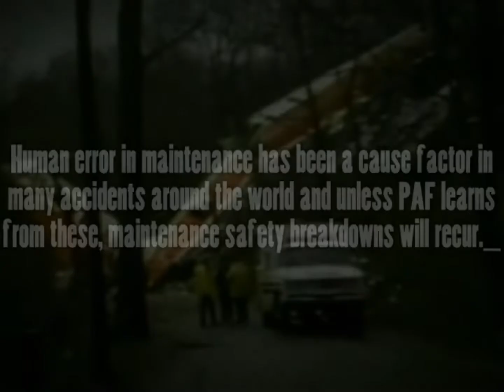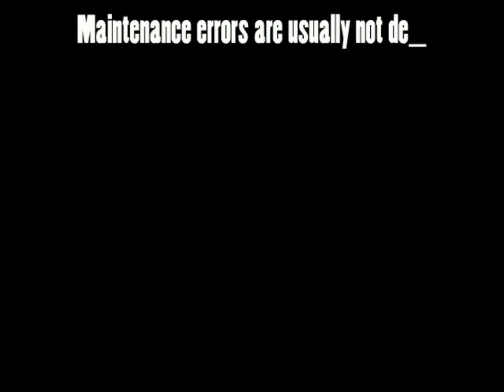HUMAN FACTOR in Maintenance Operations (AFSO)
This video discusses error in day to day maintenance operations.